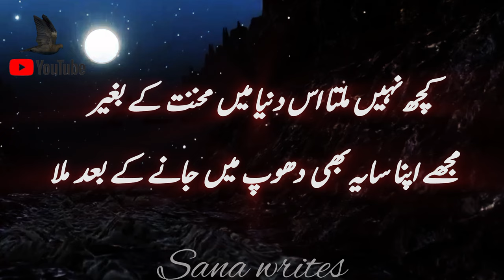Hazrat Ali said?It comes from three things urdu Qoutes) (حضرت علیؓ نے فرمایا ؟تین چیزوں سے افت آتی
Hazrat Ali said?It comes from three things urdu Qoutes) ( حضرت علیؓ نے فرمایا ؟

تین چیزوں سے افت آتی ہیں ________________________

virl video
Hazrat ali qoutes
viral Qoutes
motivation qoutes
nice qoutes
islamic qoutes
Motivational quotes
sana writes
rumi qoutes